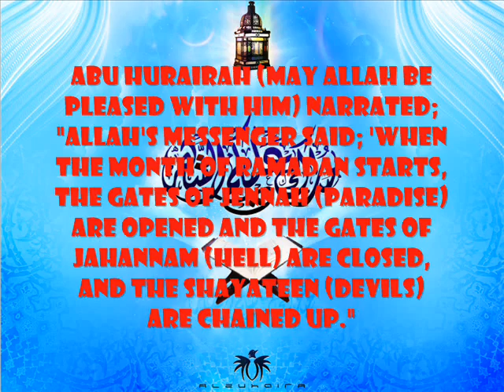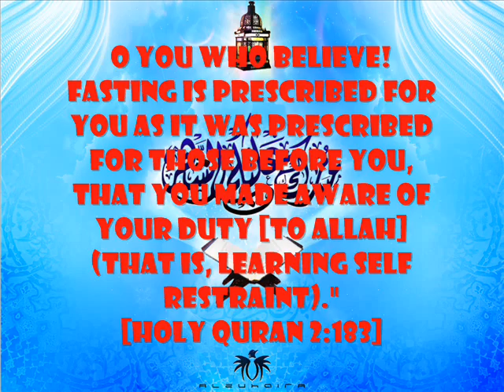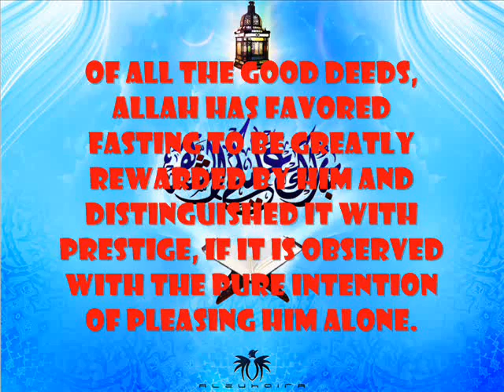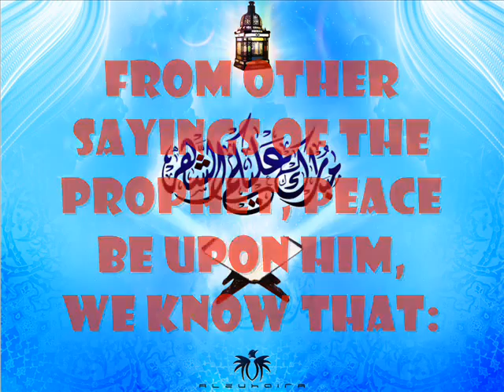Ramadan 101: Virtues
Assalamu Allaykum
These are the many virtues of fasting Ramadan. Insha'Allah you benefit from this video.

For More Information on Ramadan please visit these sites:

Fastramadan.com

Islamtomorrow.com

Islamtoday.com